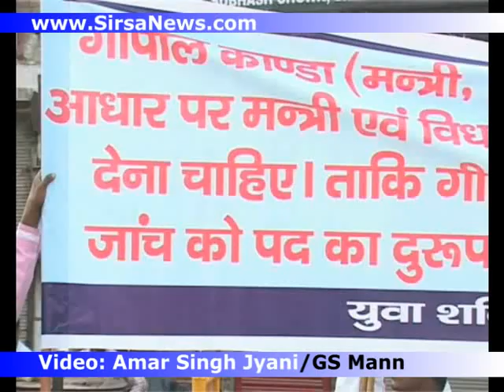Gokul Setia Leads Protest by Yuva Shakti Sirsa against Kanda